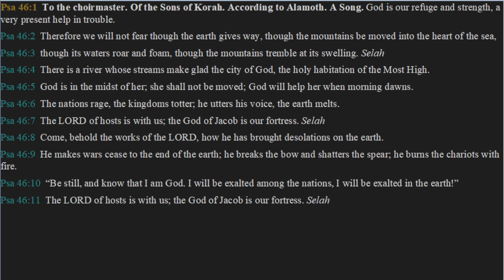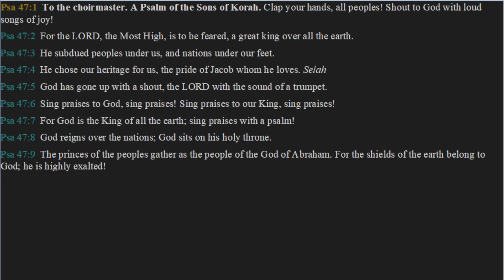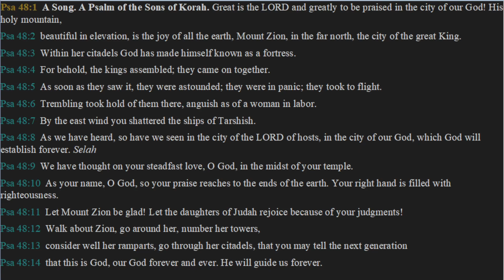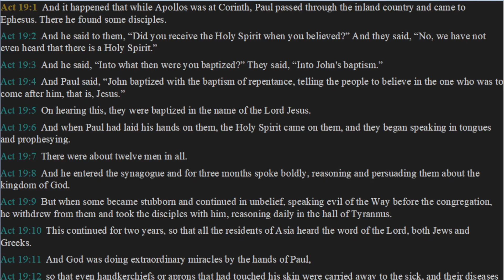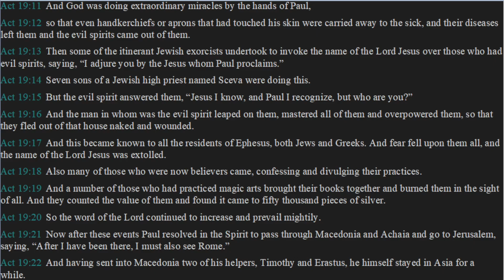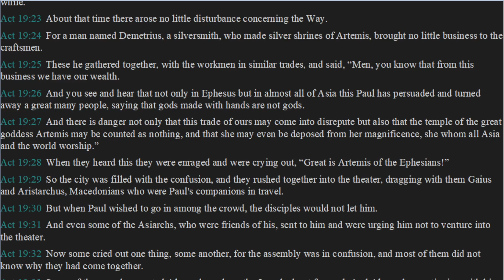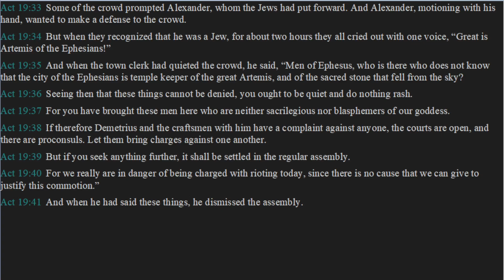Daily Bible Reading Day 209 - Psalms 46, 47, & 48 and Acts 19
Today's daily bible reading comes from the book of Psalms chapters 46, 47, & 48 followed by Acts chapter 19